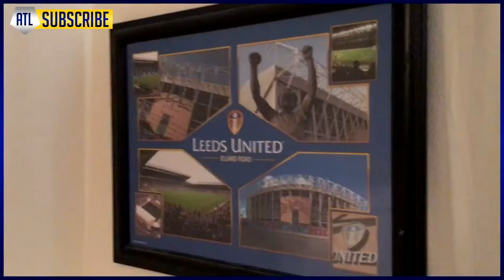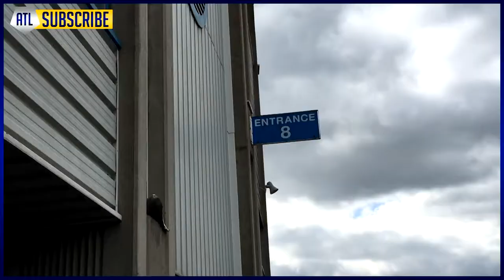Leeds 0-1 Wolves Match day Vlog! - DISAPPOINTING!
Hey guys its Ed here bringing you all things Leeds.

In today's video I share with you my match day experience, witnessing a very disappointing performance from  Leeds United.
Wolves made it difficult for the whites who couldn't do anything going forward, resulting in an away win.

Views=own